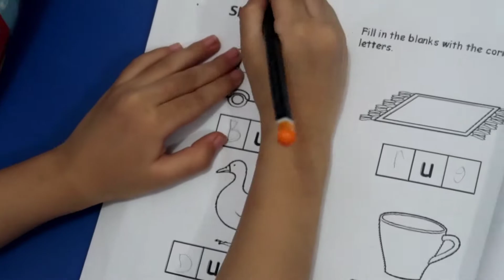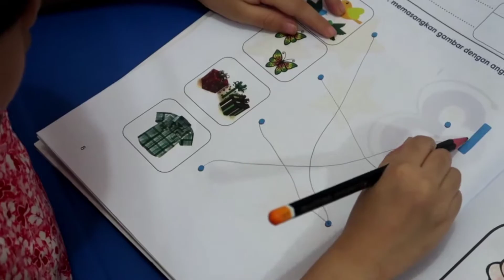Belajar di Rumah | 13 Mei 2020